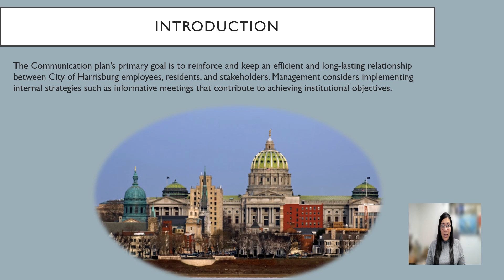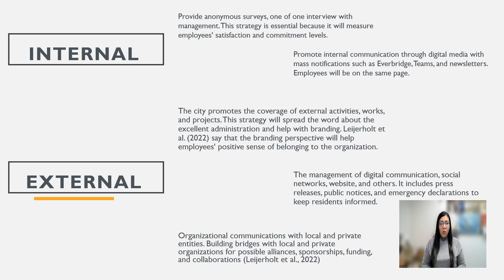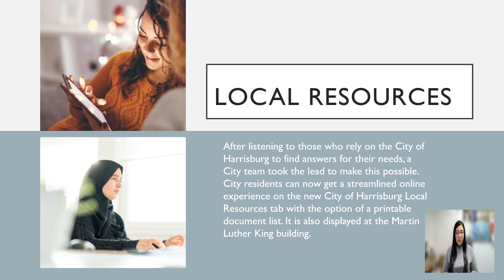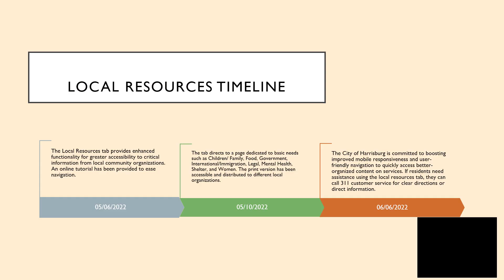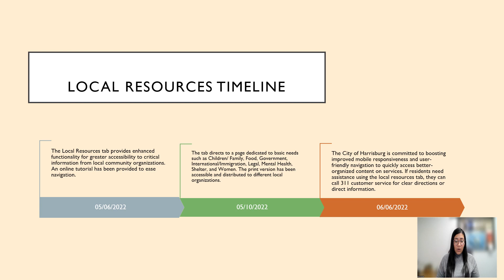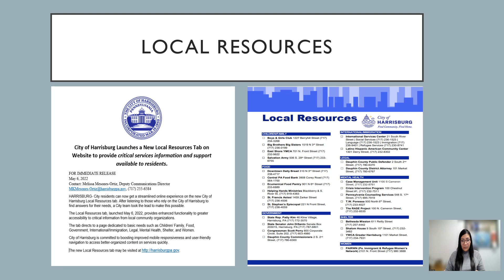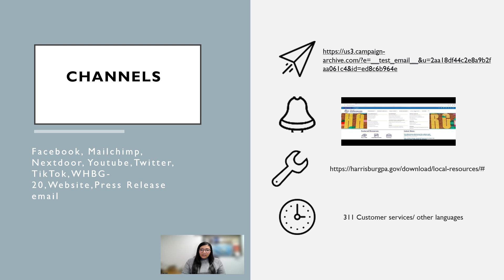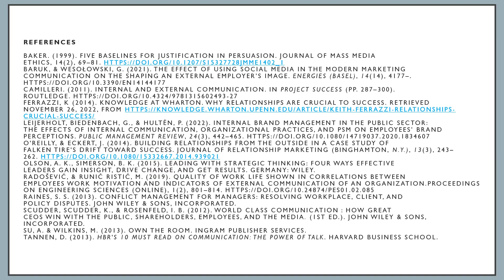Communication Plan Presentation Final for MSL520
Elizabethtown College
Strategic Communication for Effective Leadership
MSL 520